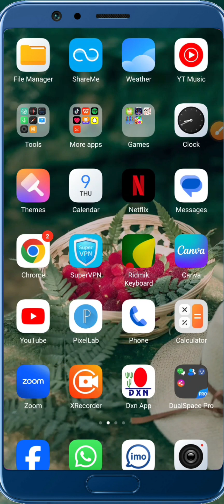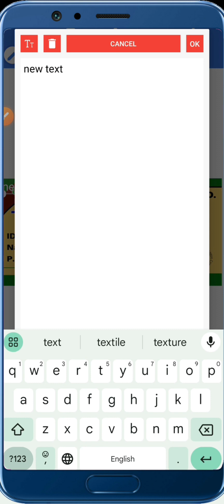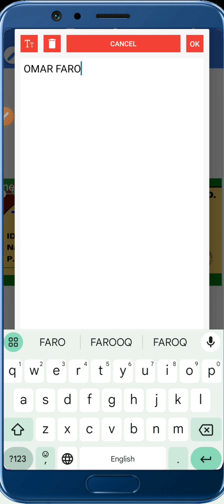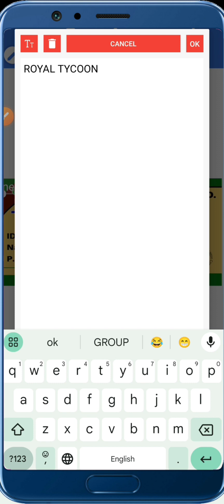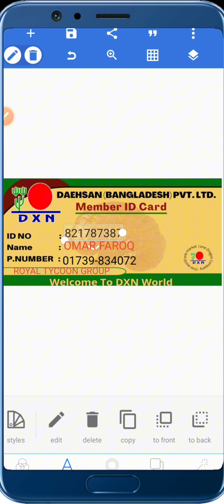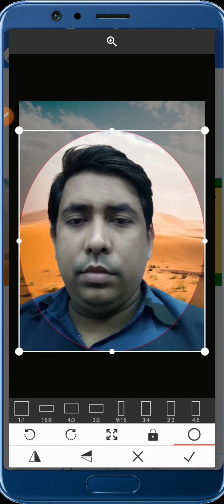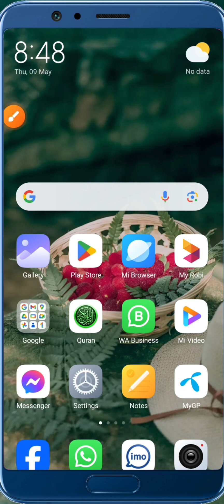PixelLab এপ দিয়ে DXN এর আইডি কার্ড বানানো শিখে নিন।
DXN Number One